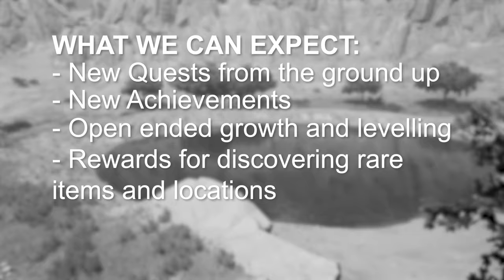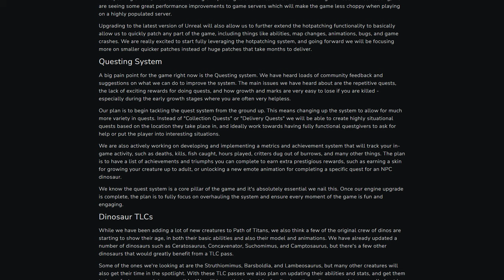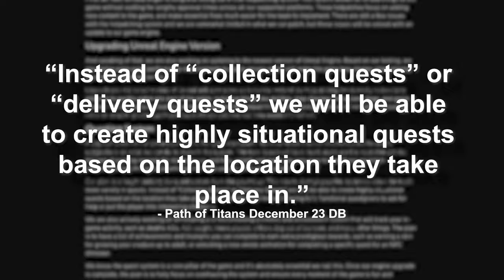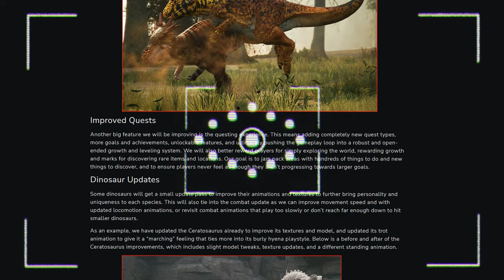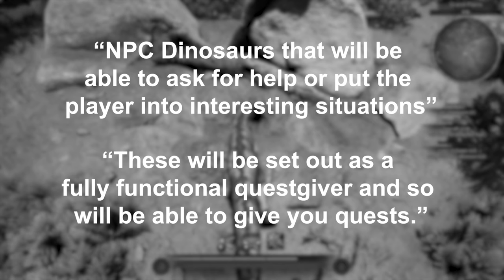Path of Titans Is About To Change For Good...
Path of Titans will change as we know it, in december the developers outlined what the next content will be over the course of 2024, the main focus for this years new updates. And aside from Gamemodes, dinosaur remodels and other content, the biggest content planned was the complete overhaul to the QUEST SYSTEM, rebuilding from the ground up, new achievements, new skins, new rewards and more.

Timestamps:
00:00 - Intro

00:20 - What to expect
02:32 - From the
ground up

04:08 - Achievements
 and rewards

06:20 - AI Questgivers

08:28 - Outro